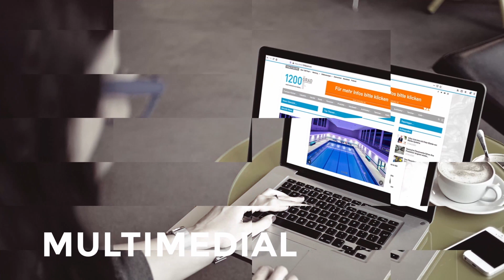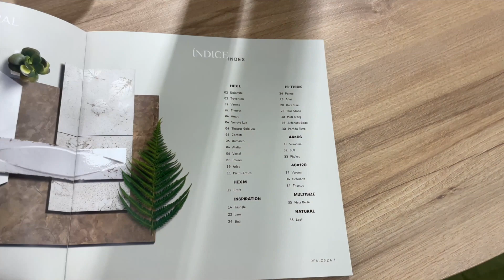Messe Impressionen Cevisama 2023